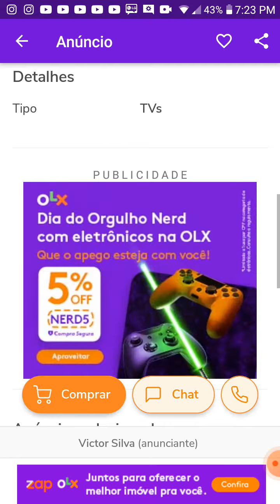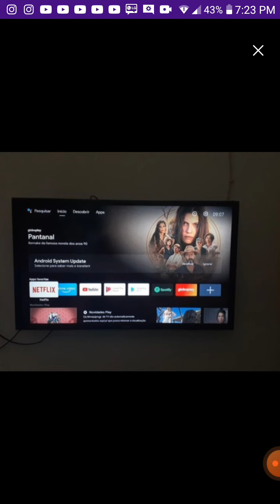TV32. Samsung a venda em Maceió . Alagoas